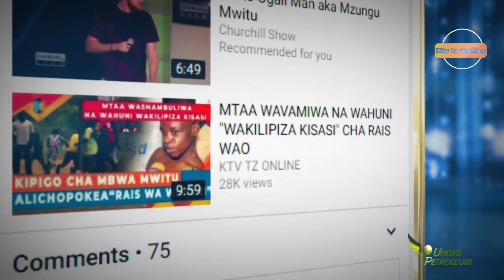WATU WASIOJULIKANA WAVAMIA NA KUVUNJA NYUMBA USIKU | TAZAMA ILIVYOKUWA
cc: Sadia Rashid
cc: Juma Maulid
cc: Masoud Maganga
cc: Sauti Byego
cc: Tunu Salum
cc: Maryam Busara

Camera Department"
Dadi Ali
Mwarabu Mmadi
Nassor Shaibu
Abdallah Dula

Editors:
Juma Maulid